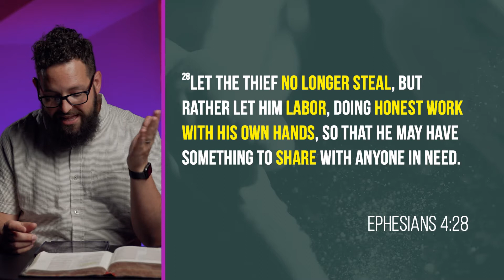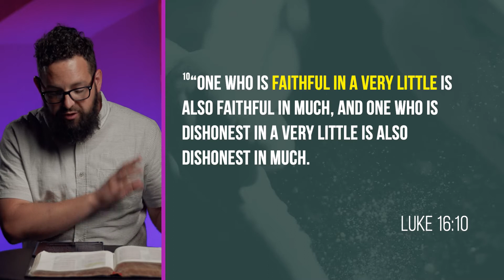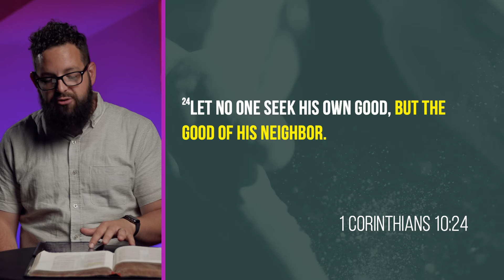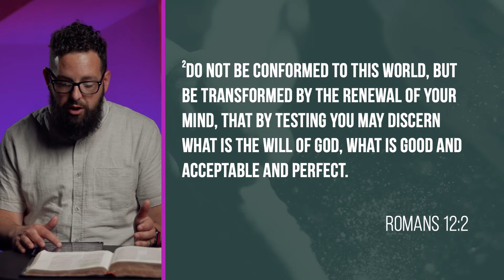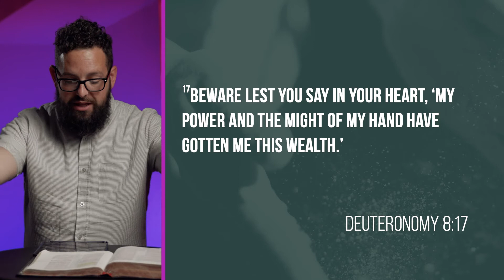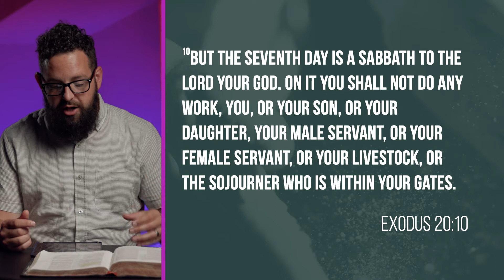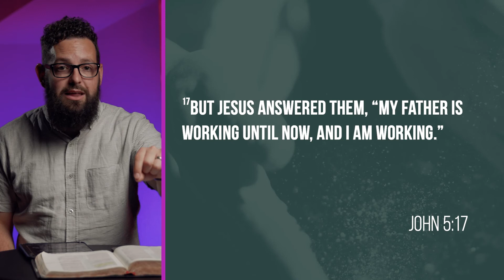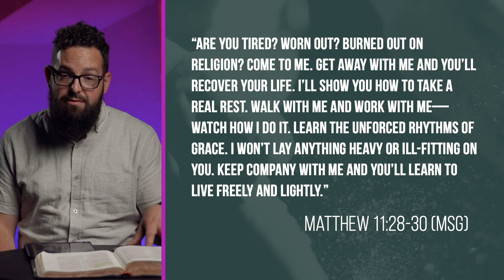Jacob Sheriff - Life's Work - Part 7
Work is part of being made in the image of God. God’s ultimate vision of work is for sharing, not just survival. Work is a dignified and beautiful vocation of taking what is potential and bringing it to beauty so that it can be shared with others.